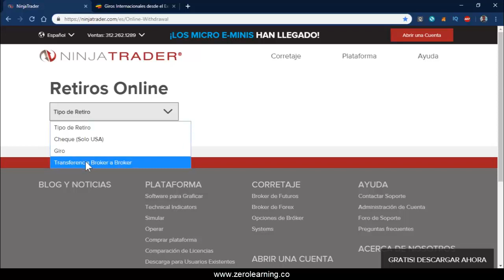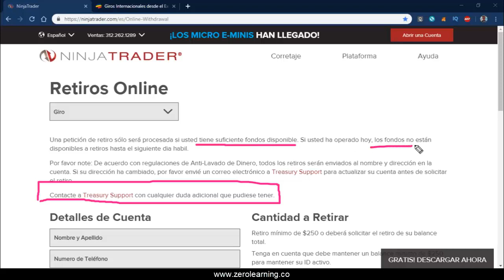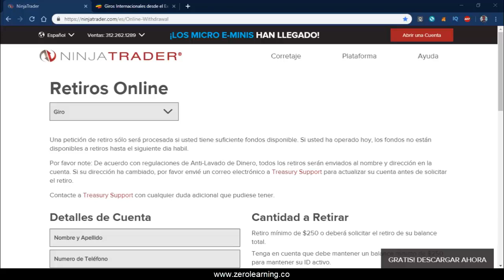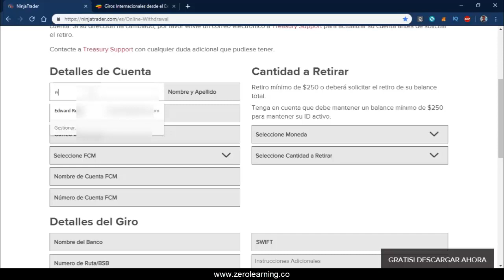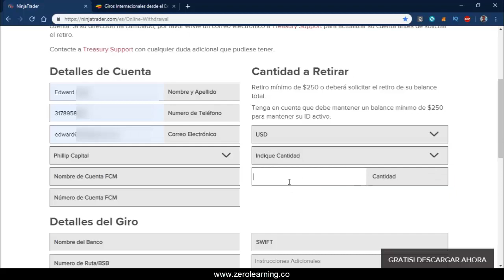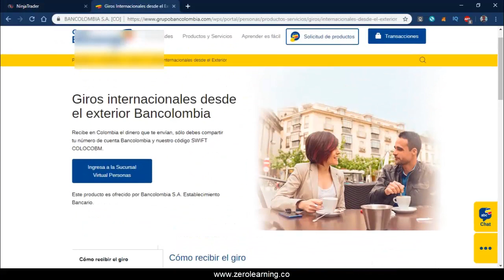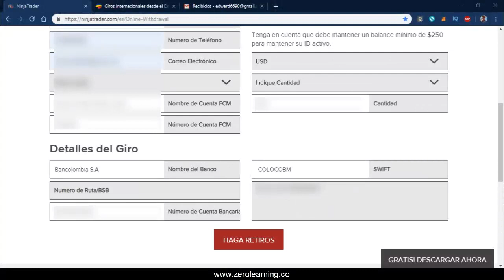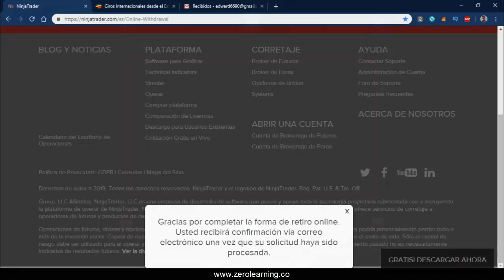Cómo hacer retiros de cuenta real con Ninja Trader Brokerage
Tutorial del proceso para solicitar retiros de dinero de cuenta real con el broker Ninja Trader